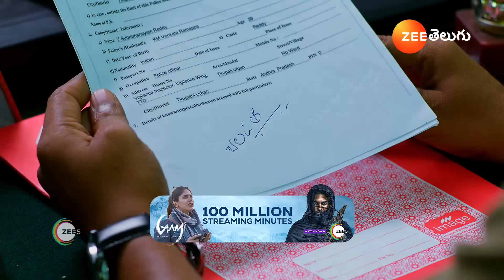వీడిని గని వాన్ని గాని వదిలేసేది ఆ | Padamati Sandhyaragam | Ep 600 | Best Scene | Zee Telugu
Episodic Synopsis:
The police learn about Chalapathy’s plan and arrest him. Prashant sends Ramalakshmi a video of her kissing Showrya and blackmails her. Aadhya tries to comfort Ramalakshmi while she is panic-stricken.

Show Generic Synopsis:
After losing her mother, Aadhya is looked after by her aunt Janaki, whose family doesn’t approve of Aadhya’s urban lifestyle. Can Janaki give Aadhya the life she deserves without offending her family?

Show Name: Padamati Sandhyaragam
Star Casts Name: Jaya sri, Sai kiran, Anil, Preethi Sharama, Soundharya Reddy, Sujith, Rajitha, Krishna Teja, Swetha, Sathwik, Saroja ,Prajwal,Preethi Srinivas.
Characters Name: Jayashree RaJ, Raghu Ram, Kishore, Aadhya, Rama Laxmi, Srinivasa Rao, Padmavathi, Venkat, Parwathi, Siva Ram, Sundaramma,Bittu, Sandhya.